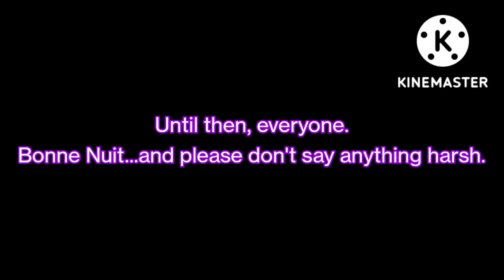Nocturne's Sorrow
Everyone...Nocturne's not doing so well, after what happened yesterday. Mind talking to her, if possible? To cheer her up?

(To those who appreciate her, Thanks.)
(And to those who don't, shame on you)

@soraluciscaelum2758, @SuperSaiyanChris, @lexxanderbelmomt2001, @kieranlucisquarles3582, @kairithespiritshippingprin1333, @rikuwisteria583, @Cody Xehanort, @BellaSilverstar2, and @bjkaye9918. Please...try to make Nocturne feel comfortable with you and try to appease her sorrow, before it consumes her heart.